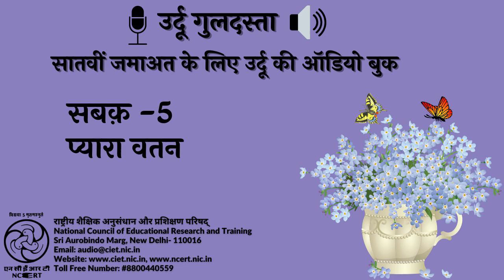Sabaq 5- Pyara Watan